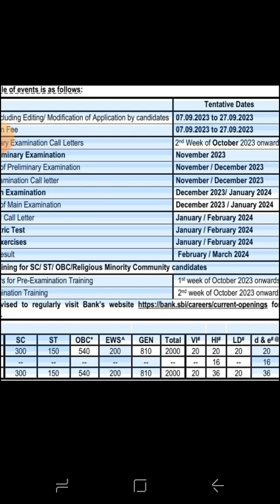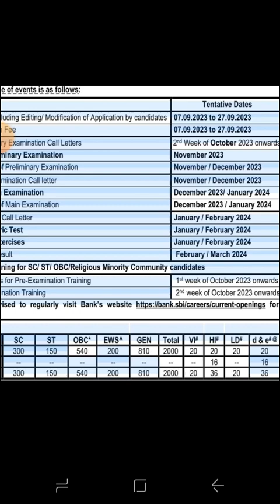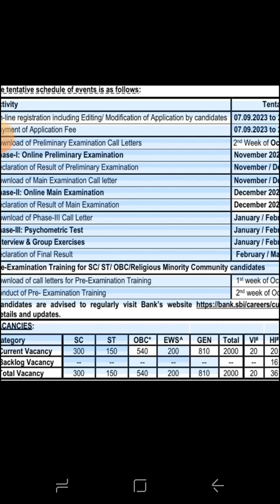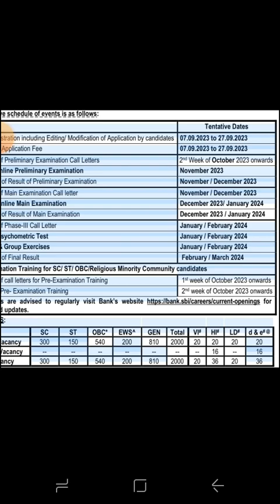SBI PO 2023 NOTIFICATION OUT 😍 | GET READY | CHANGES 🤔 | VACANCY 🙄 | COMPLETE INFORMATION 🤗